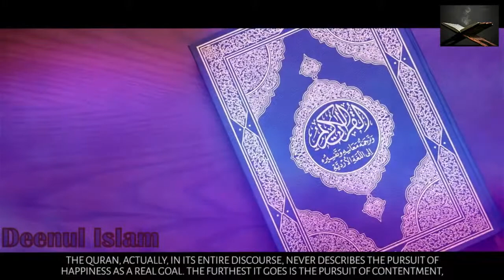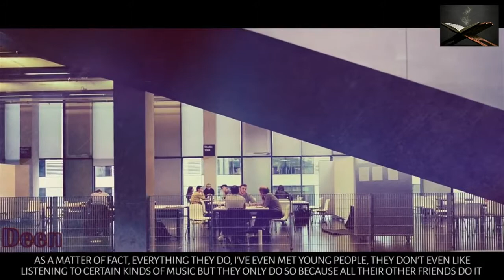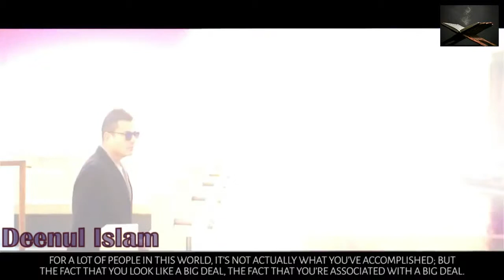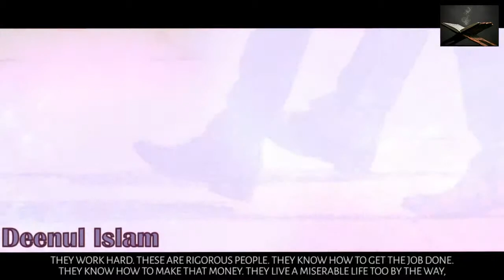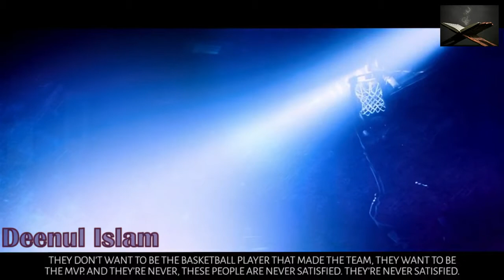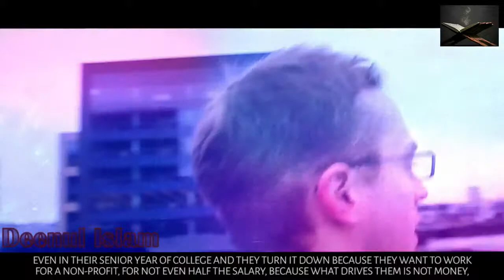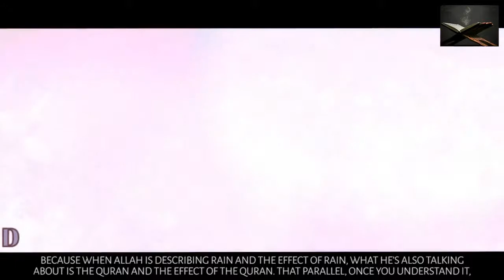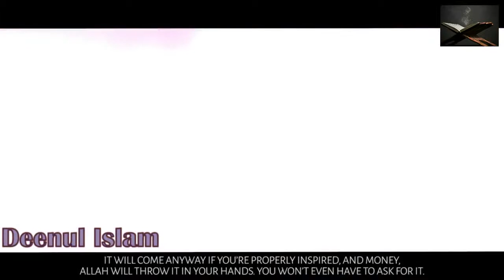BEST MOTIVATION EVER What Type Of Muslim Are You Nouman Ali Khan